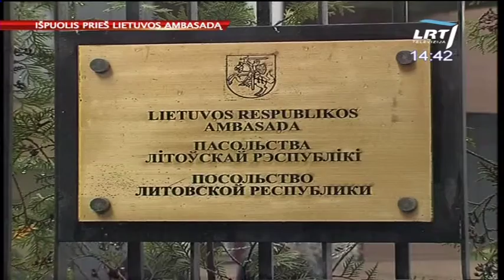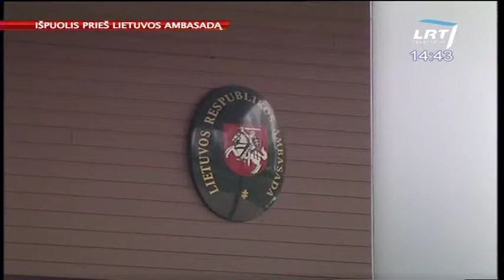Audronius Ažubalis išpuolį prieš Lietuvos ambasadą Minske vadina teroristiniu aktu